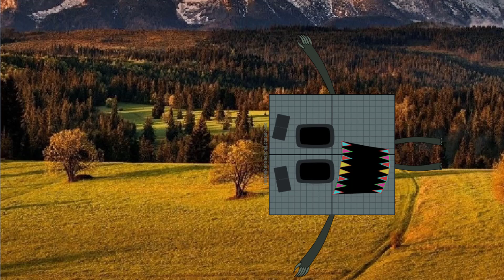Looking For Uncannyblocks band but different Septillions = SPS Units And Tens New remix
Credit to @TitanicGamersTheShark  Titanic Gamers The Shark, Sapecoso, thanks my idol very much.